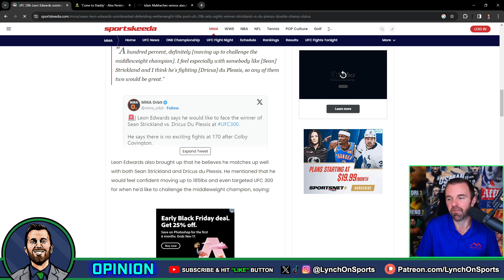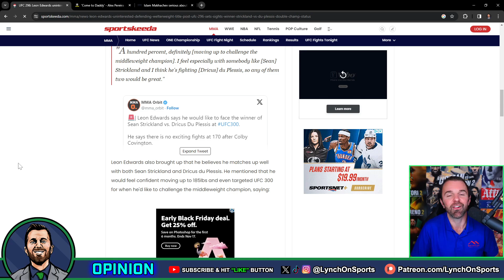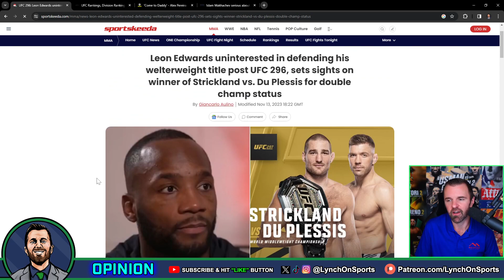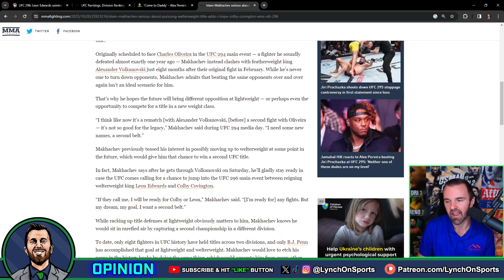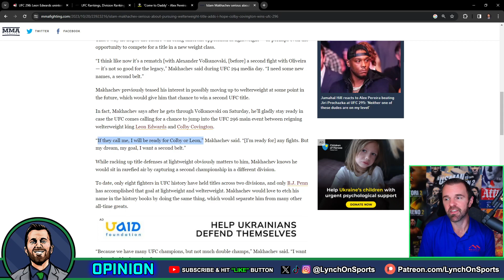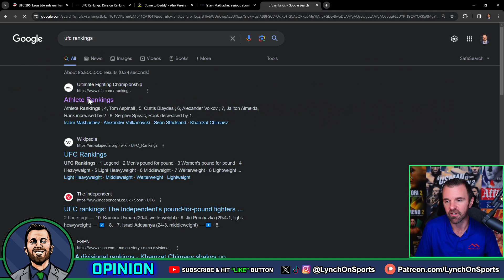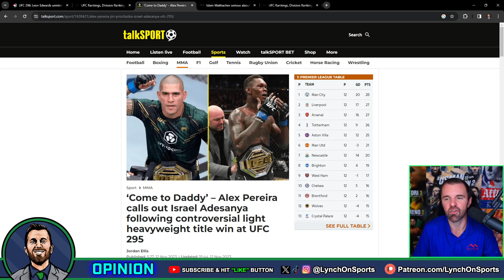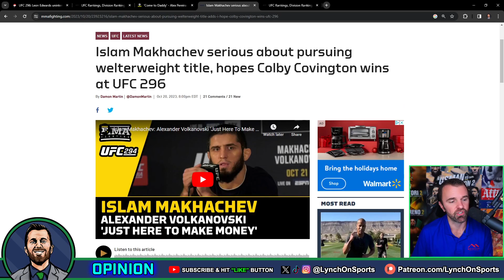This UFC trend NEEDS to STOP 🛑✋